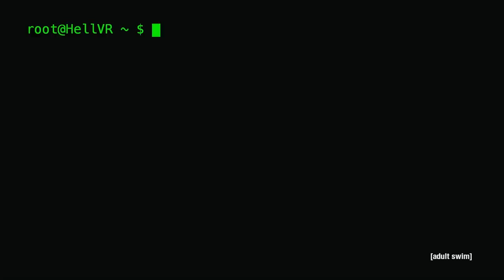The Flip | Your Pretty Face Is Going To Hell | adult swim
Season 4 of Your Pretty Face Is Going to Hell premieres Friday, May 3rd at midnight.

Your Pretty Face is Going to Hell season four returns Friday, May 3rd at Midnight ET/PT on Adult Swim. The live-action workplace comedy set in Hell, features Henry Zebrowski (Crashing, Wolf of Wall Street) as Gary, a kind-hearted demon working to stay out of trouble with his boss, Satan, played by Matt Servitto (Billions, Sopranos). Special guests include John Amos, Joey Fatone, Jon Glaser, and George Wendt.

The quarter-hour series is a Williams Street production co-created by Casper Kelly (Too Many Cooks) and Dave Willis (Aqua Teen Hunger Force, Squidbillies).